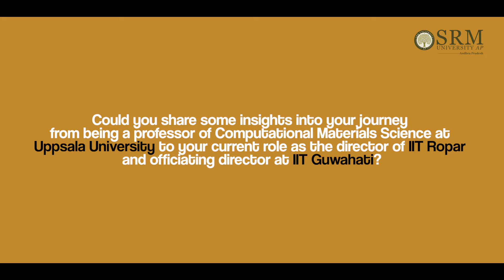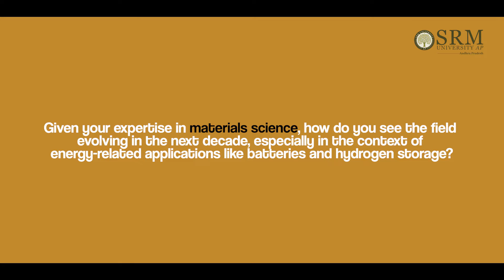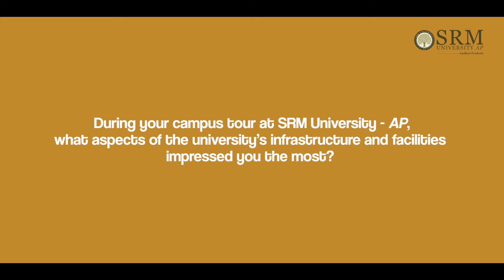Prof. Rajeev Ahuja on the Significance of Material Science in our Century | 8th Research Day |SRM AP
With semiconductors being the most powerful and influential asset to lead as a global power, Prof. Rajeev Ahuja, Chief Guest of the 8th Research Day, explains how India must delve into Material science if we want to develop into the manufacturing hub of the world. The seasoned expert also traced his journey from a prolific researcher in Sweden to an administrator and policy-maker in one of the top-ranked national universities of India.

Hear Prof. Ahuja emphasise the importance of translational research and innovation and how collaborations between institutes, people, and materials could foster breakthroughs in science and technology!